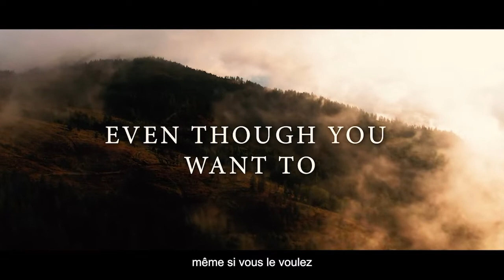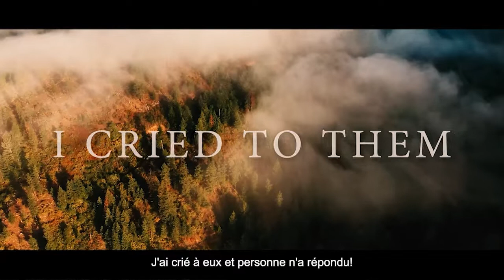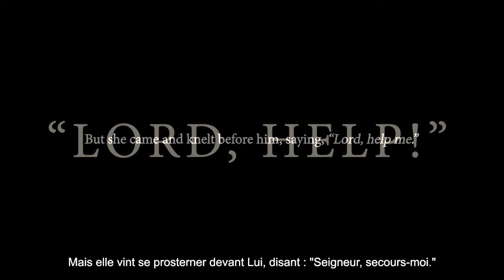Seigneur, Aide-Moi !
Ces chefs juifs... ces gars, ils haïssaient Christ. Ils ne voulaient rien avoir à faire avec Lui. Ils ne voulaient pas être avec Lui. Ils ne voyaient rien en Lui. Ils ont facilement blasphémé le Saint-Esprit parce qu'ils ont intentionnellement tout rejeté de Christ.